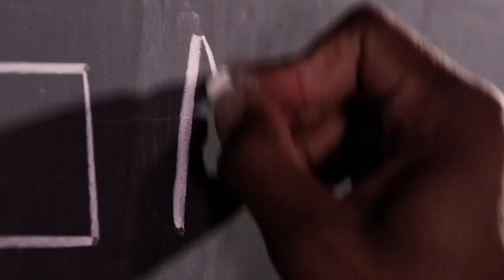Steven Horsford - Can't Follow The Rules, How Can He Make Them!